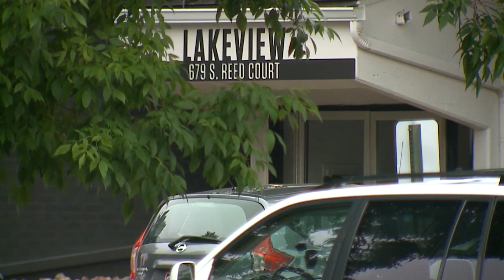Do you recognize this man? He’s accused of stealing bras and panties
Police in Lakewood are looking for a man accused of stealing around $4,881 in items, primarily women’s bras and underwear, from various laundry rooms at an apartment complex.